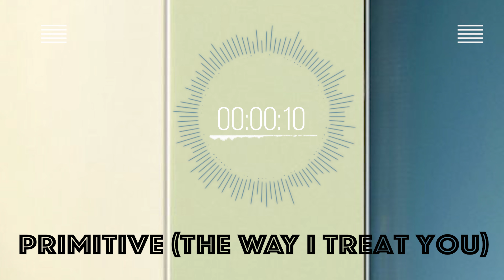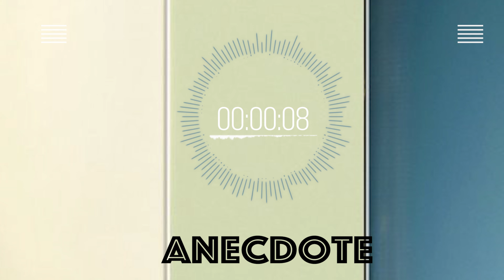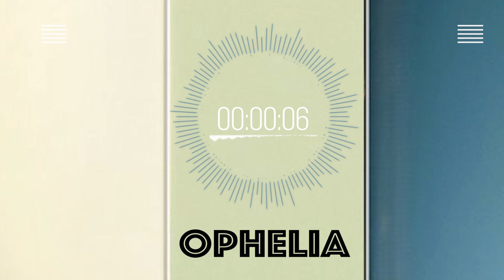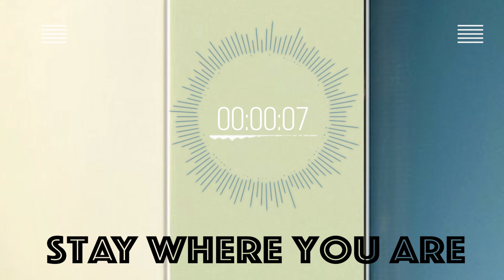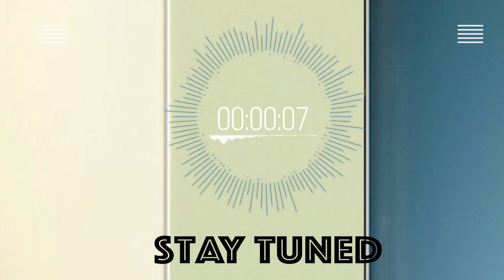Is Ambulance LTD the BEST One Album Wonder?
Dive into the sonic landscapes of indie rock as we unravel the mesmerizing layers of Ambulance LTD's iconic "LP" album in this captivating YouTube episode! 🎸🎤

Join us as we take you on a musical voyage through the tracks that have captured the hearts of music enthusiasts worldwide. 🌍 From the dreamy guitar riffs to the heartfelt lyrics, "LP" showcases a fusion of emotion and artistry that continues to resonate with listeners to this day.

Whether you're a dedicated Ambulance LTD fan or new to their music, this episode promises an engaging and enriching experience that celebrates the beauty of artistic expression. 🎶🎉

Let's keep the music alive, one episode at a time! 🎶✨

0:00 Ambulance LTD Review
15:25 Yoga Means Union
17:45 Primitive (the way I treat you)
19:10 Anecdote
21:15 Heavy Lifting
22:35 Ophelia
24:40 Stay Where You Are
26:10 Sugar Pill
27:33 Michigan
28:55 Stay Tuned
30:30 Swim
32:35 Young Urban
36:50 Dude's Scratch
38:10 Grimm's Scratch